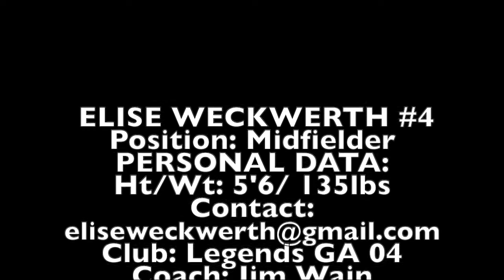Elise Weckwerth Soccer Recruiting Highlight Video - HS Class of 2022